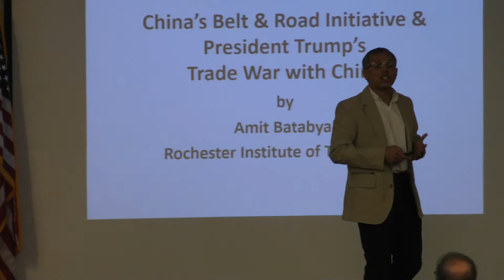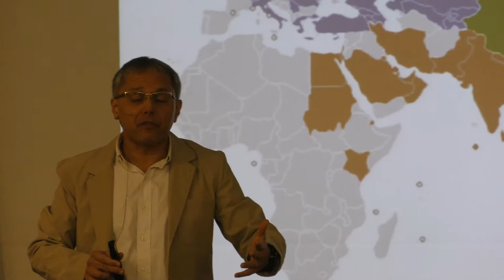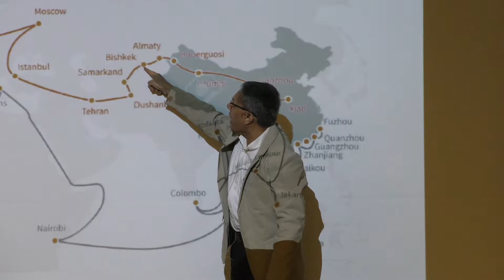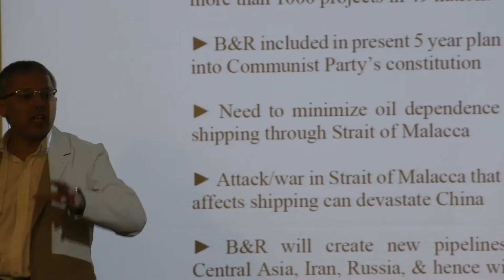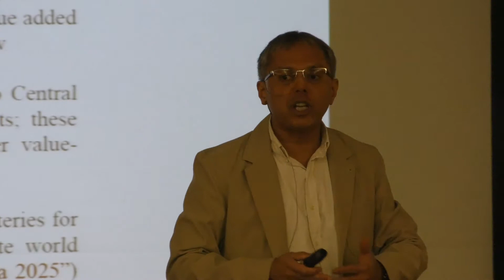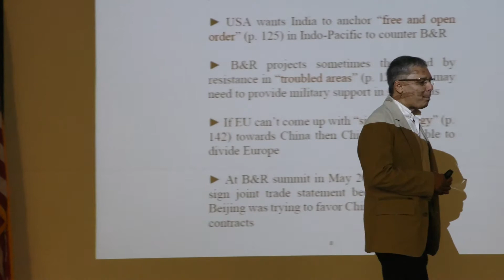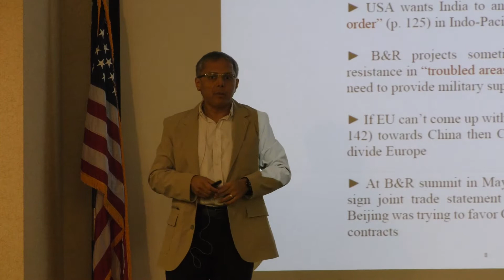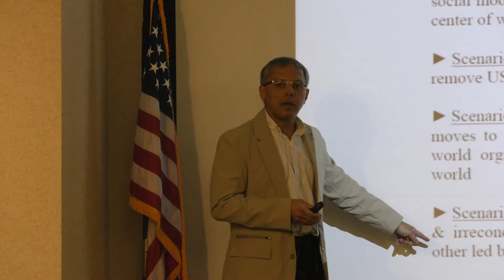BSI Fall 2019: Belt and Road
FFRPL presents “Books Sandwiched In”
Book: “Belt and Road: A Chinese World Order”
Reviewer: Amitrajeet A. Batabyal, Professor of Economics at RIT